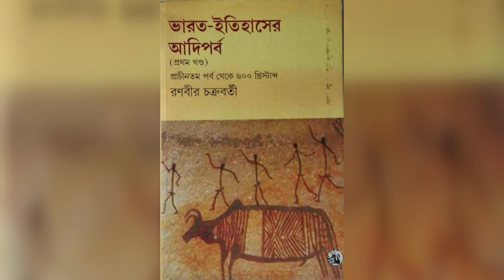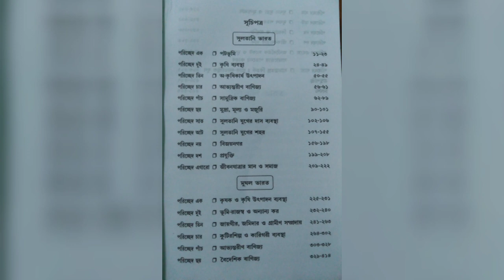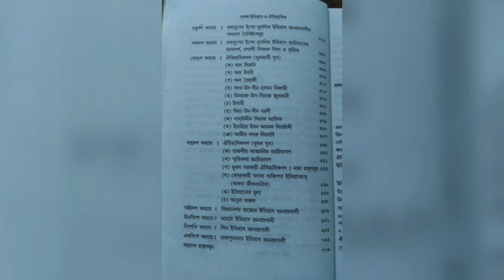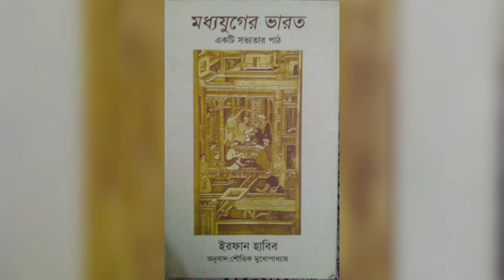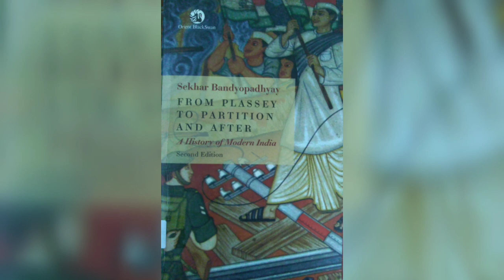Best Bengali and English History Books for NTA NET Exam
ইতিহাসে নেট পরীক্ষার প্রস্তুতির জন্য গুরুত্বপূর্ণ  বইগুলোর কথা এখানে উল্লেখ  করা হয়েছে। এই  বইগুলো ভালো করে পড়লে আপনারা অবশ্যই নেট পরীক্ষায় সফল হবেন।

Buy Best Books For NTA NET :-

1) INDIAN HISTORY - KRISHNA REDDY
2) History of Ancient and Early Medieval India
3) Bharatiya Itihas O Jatiya Mukti Sangram
4)History Previous Years' Papers (Solve Paper)
5) HISTORY QUESTION BANK UPSC